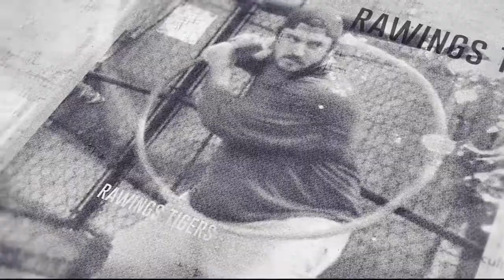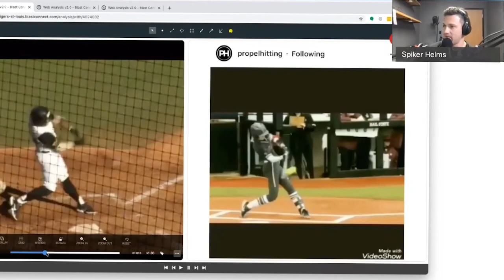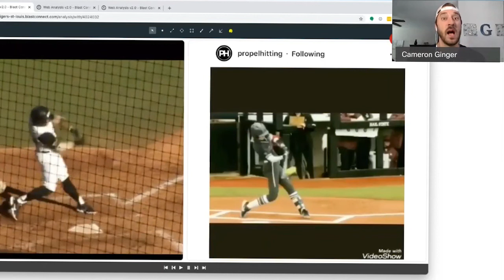The Road To Hitting .400 STARTS HERE! (ft. Propel Hitting)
On this episode, we have Cameron Ginger of Propel Hitting. This is his second appearance on the Tiger Interview Series. He is one of the best at breaking down hitters swings, so it makes sense for him to help us understand on plane efficiency. If you don't know what this is. no worries! It's to help you make more contact and put the ball in play.